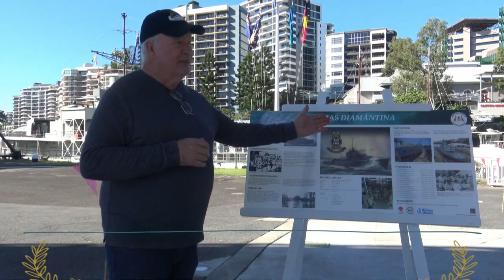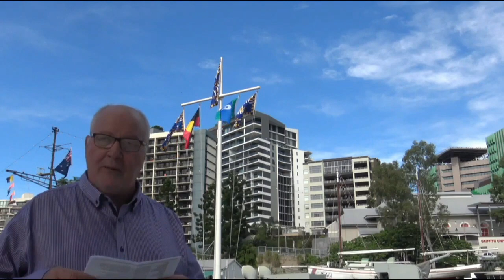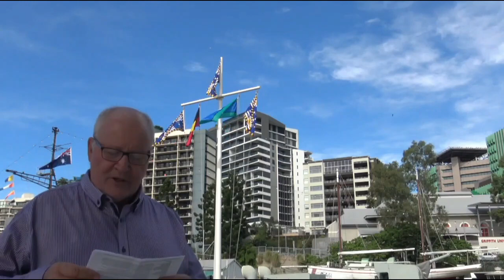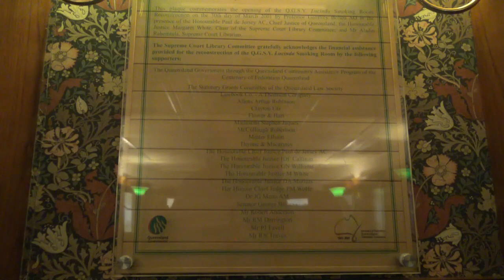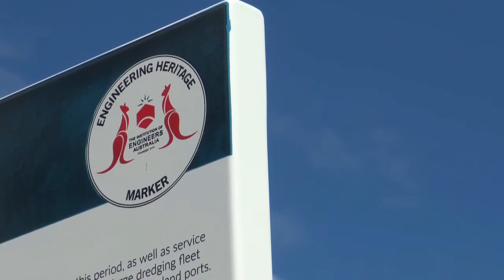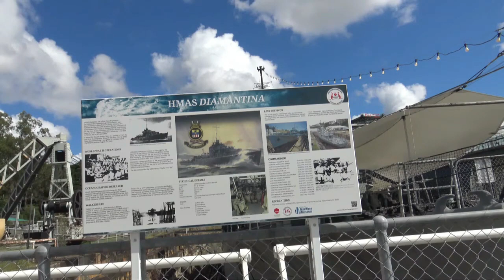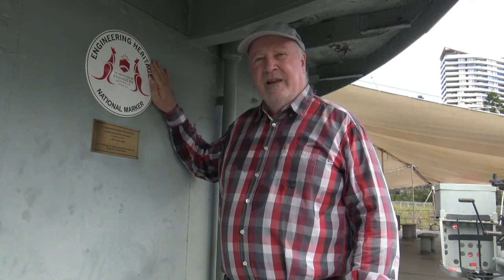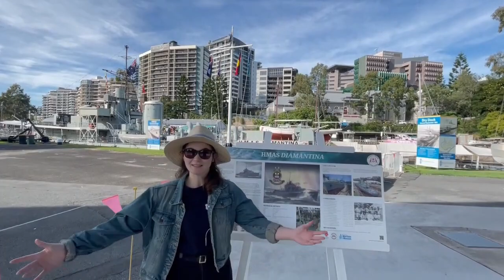Queensland Maritime Museum podcast; A wander around the attractions and characters of the Museum.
This podcast explores a special World Expo 88 attraction in this 35th Anniversary year since the holding of World Expo 88.